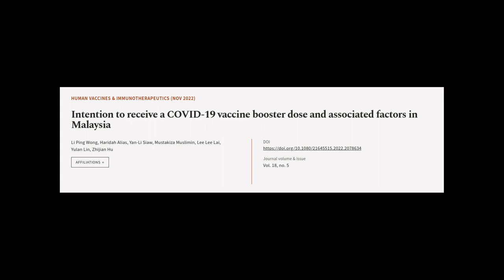Intention to receive a COVID-19 vaccine booster dose and associated factors in Malays... | RTCL.TV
### Keywords ###

### Article Attribution ###
Title: Intention to receive a COVID-19 vaccine booster dose and associated factors in Malaysia
Authors: Li Ping Wong, Haridah Alias, Yan-Li Siaw, Mustakiza Muslimin, Lee Lee Lai, Yulan Lin ,and Zhijian Hu

### Video Timestamps ###
0:00:00 - Summary
0:01:00 - Title
0:01:06 - Tail
0:01:11 - End